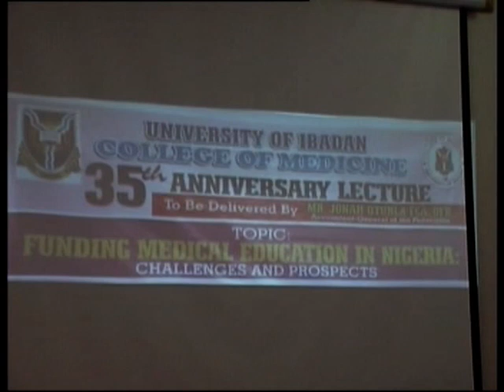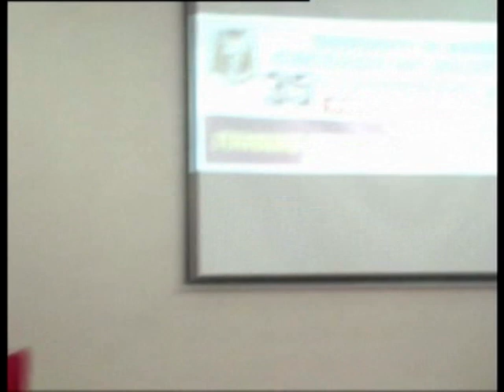35th Anniversary Guest Lecture 2- Thursday, May 21 2015